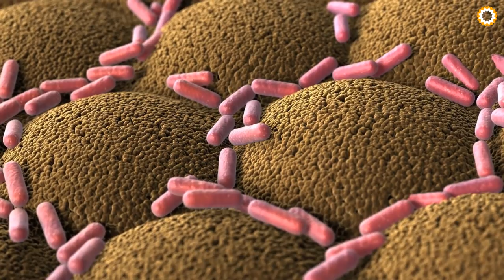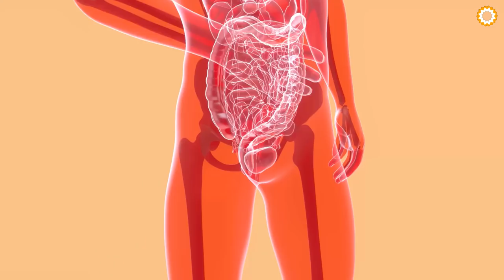Adeus VERMES! Isso Desparasita o Corpo, Elimina Parasitas e LOMBRIGAS Intestinais (Semente de Mamão)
Semente de mamão para desparasitar, eliminar parasitas e lombrigas intestinais. A propriedade vermífuga das sementes de mamão foram comprovadas por um estudo realizado em 2007, na Nigéria, com crianças que tinham sérios problemas com verminoses diversas e, foi constatado que, em uma semana de tomarem 20ml de extrato de semente de mamão, ocorreu a redução de 70% dos parasitas. 🛑Esta receita não te isenta de se consultar com o médico ou tratamentos com especialistas.

👉 Disponível por tempo limitado, conheça a Bíblia da Saúde Natural com mais de 200 receitas e terapias naturais

Outros vídeos recomendados para você:

ASSISTA 🎥: O QUE ACONTECERIA SE VOCÊ PARASSE DE COMER PÃO POR UMA SEMANA??

ASSISTA 🎥: Se Você Misturar 1 Vez à Noite, Vai Me Agradecer Para Sempre (Misture Cravo e Alecrim)

✅ PRÓPOLIS VERDE
☑️ MAGNÉSIO L-TREONATO